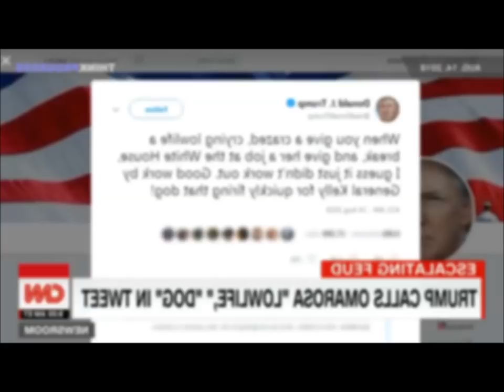Donald Trump Racist Statements - Trump Saying Racist things #2018 leaked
Donald Trump has been openly racist for as long as he's been in the public eye. His reaction to the "Central Park Five" case in 1989 is now notorious, and was a preview of his presidential campaign, which was based on a racist vision for America. Now he's the president, and former White House advisor Omarosa Manigault Newman says there's a tape of Trump saying the "n-word." Observers are clamoring for the tape to become public, but would it tell us anything new about Trump's views?